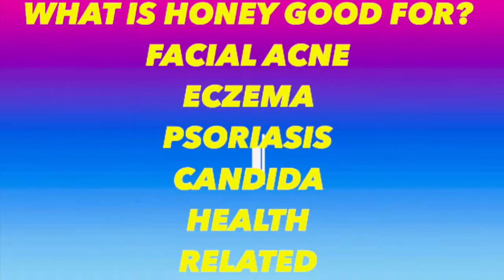How To Use Raw Honey & Lemon Juice To Remove Acne On Face Fast l Smooth Skin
Be a king in three hours when you experience the health benefits of honey. I use raw honey and lemon juice to remove acne on my face. This is an acne scars treatment natural. My skin feels smooth and my acne disappears and this is one of many benefits of honey. Honey health benefits available for everyone. for raw honey.  If you want to get rid of acne Use Raw Honey & Lemon Juice To Remove Acne Fast.  Honey benefits not just the inside. Surprising health benefits of honey that many do not know about.  Manuka honey is a great antioxidant . Dr. etv and horizons health has info.